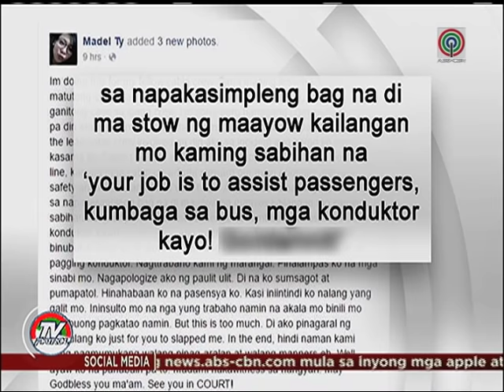VIRAL: Passenger slaps flight attendant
VIRAL: Flight attendant, sinampal umano ng pasahero